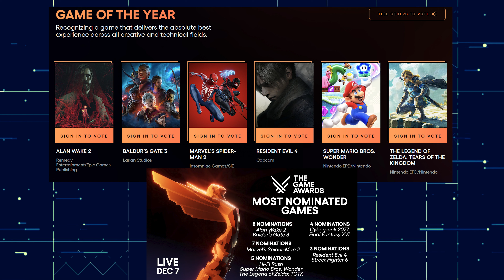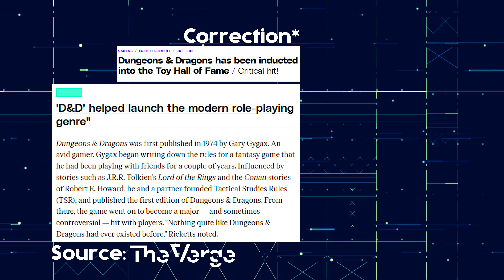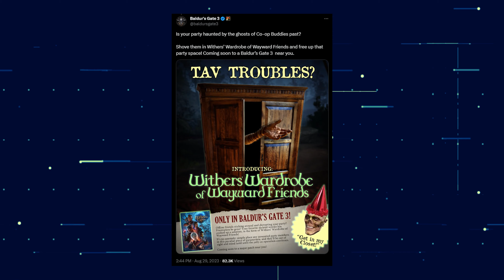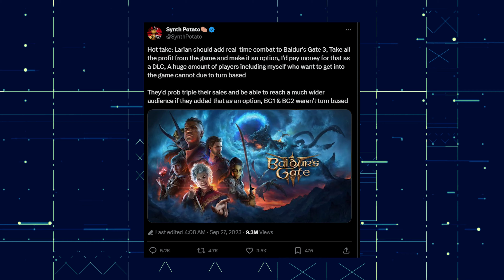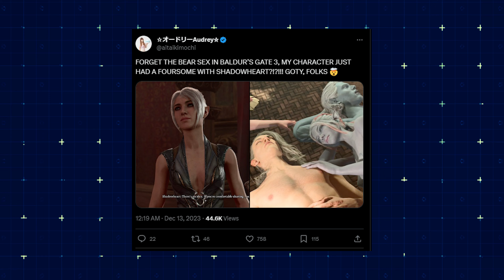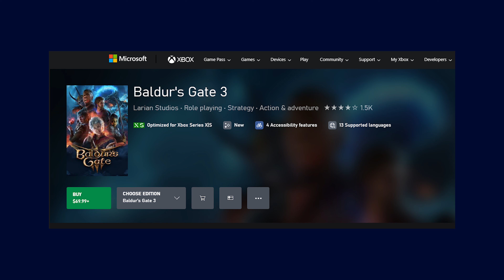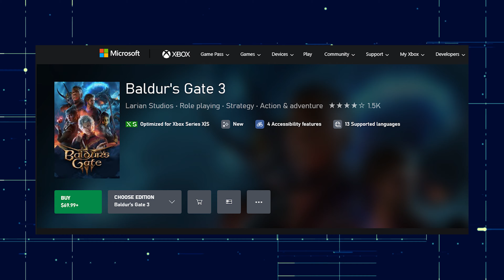You Will Never Play a Game Like Baldur's Gate 3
✒️Baldur's Gate 3 is one of those life changing experiences that you will never replicate in any other video game, and one of my favorite co-op games ever made. Here's why!

📼 Insightful video game tips and essays you might not want to miss. Sometimes I may talk about movies. +8y exp. in the video game industry. Former reviewer (Estado Gamer LA), writer and software engineer.

✅ New videos at least twice a month ❗️❗️

00:00 - Intro
02:20 - Narrative
07:16 - Roleplaying
11:41 - Co-op is truly great!
14:33 - Combat
20:31 - Campsite
22:07 - Dating
25:06 - Inventory Management
26.25 - Closing

🎵 Music Credits (In order of appearance):
Baldur's Gate 3 Soundtrack - composed by @borislav_slavov :
- Who Are You.
- Last Light.
- Shadow, Curse and Death.
- Cunning Cruel Crits.
- I Want to Live (Instrumental Version)
- Lead Your Fights
- Sixteen Strikes
- Dream Walk (Instrumental Version)
- Main Theme Part II